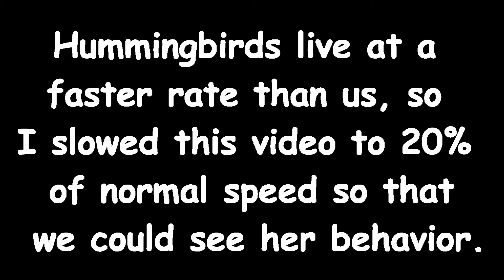Hummingbird Nesting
A hummingbird made her nest in a friend's tree.  I slowed this video to 20% to respect the difference between dove and hummingbird sense of time.